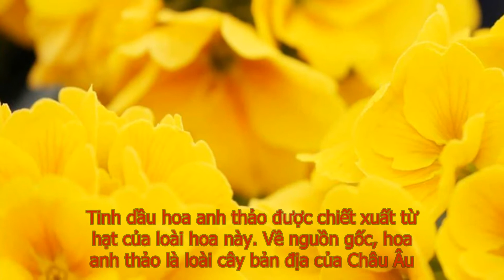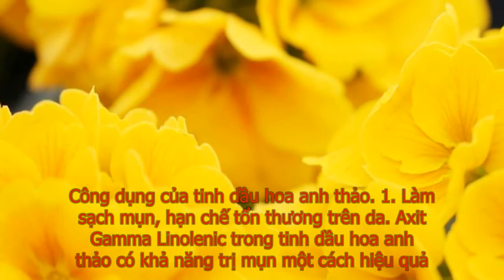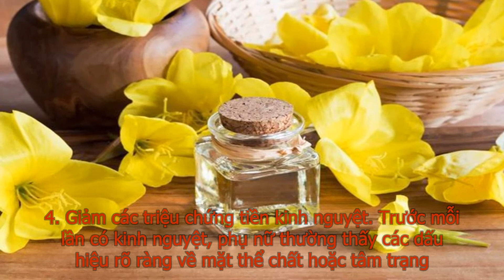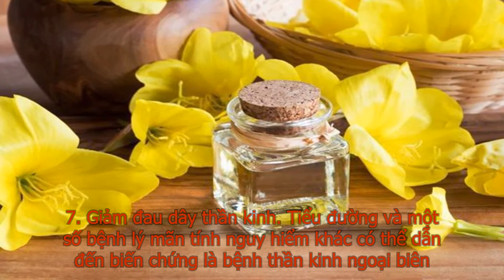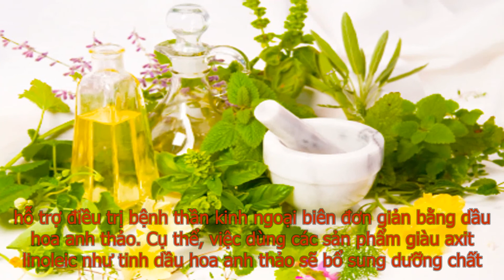Tinh dầu hoa anh thảo: Công dụng cách dùng chuẩn nhất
Tinh dầu hoa anh thảo đã được sử dụng ở rất nhiều nơi, trong cả y học, ngành chăm sóc sắc đẹp và nhiều ngành nghề khác. Cụ thể, trong thực phẩm, dầu hoa anh thảo được sử dụng như một nguồn axit béo thiết yếu cho cơ thể. Trong sản xuất, dầu từ hoa anh thảo đã được sử dụng trong việc sản xuất xà phòng và mỹ phẩm để người dùng có nhan sắc tươi trẻ, rạng ngời.\